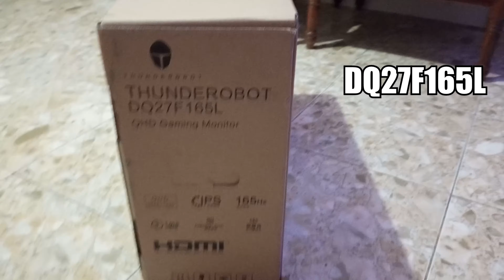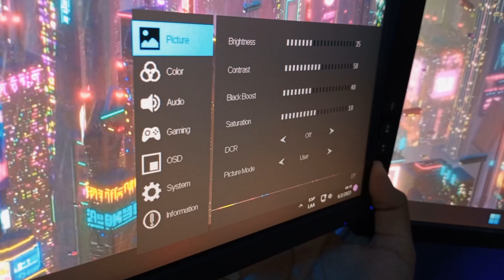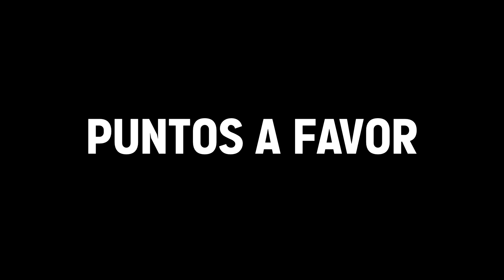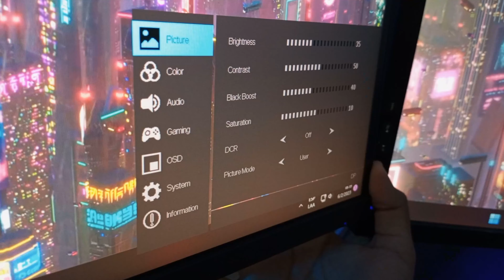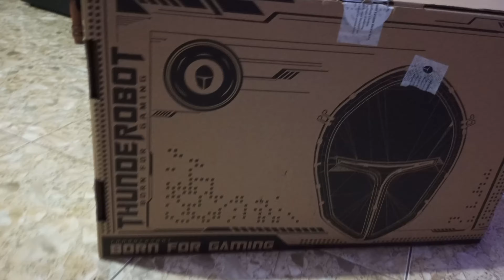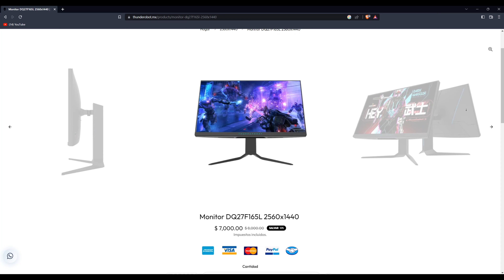EL MEJOR MONITOR GAMER BARATO | 165HZ | CALIDAD PRECIO | 2023.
El mejor monitor gamer barato 2023. El mejor monitor gama media calidad precio 165hz para jugar en este 2023.

Monitor gamer, monitor gamer calidad precio 2023, monitor gamer 144hz y 165Hz, pc gamer.